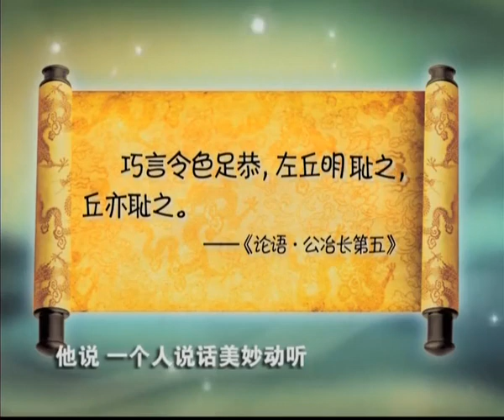论语三百讲05